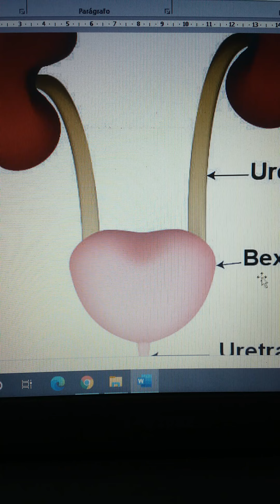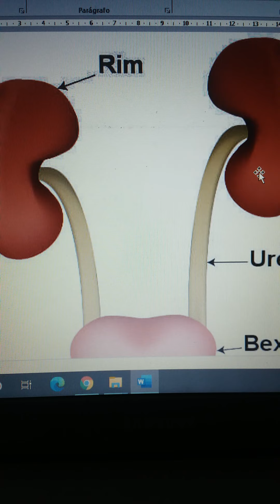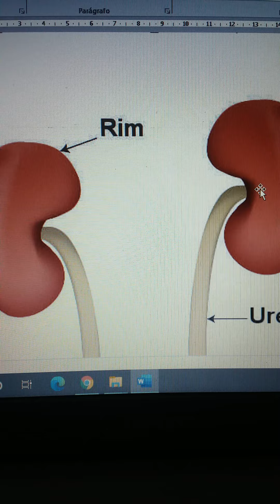Professora Alessandra/ 5 ano/ Ciências! Sistema Urinário.